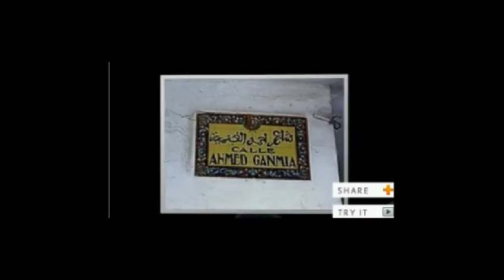זאב רווח טיפת מזל אנא בחיבק